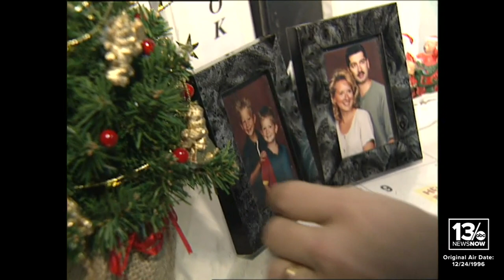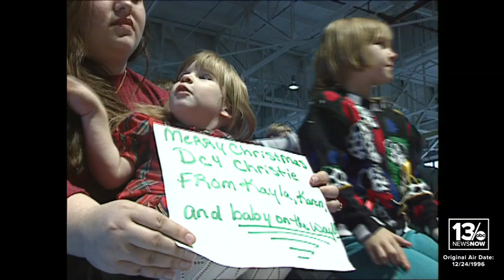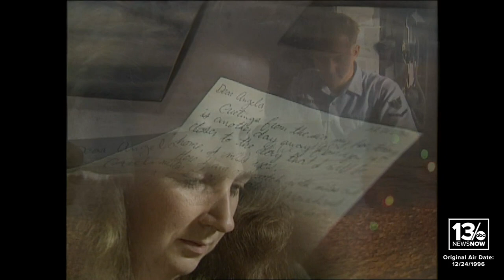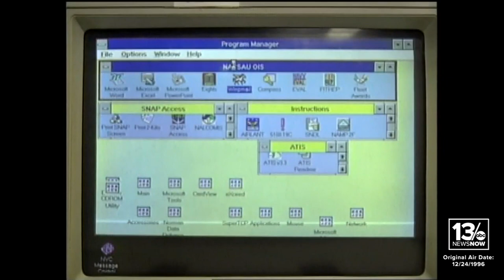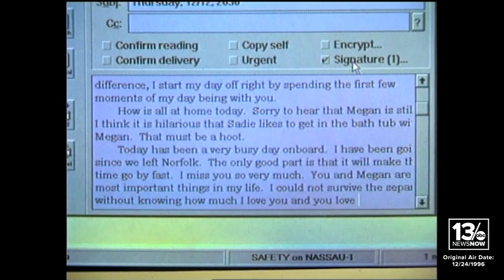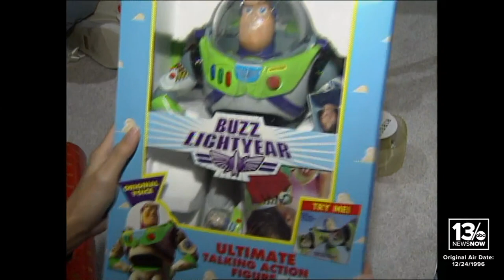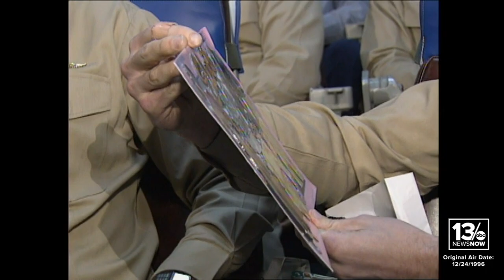A Navy Christmas: 1996 holiday special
Holiday Salute first aired in 1986, where it was originally titled A Navy Christmas. The show has spanned seminal events in the late 20th and early 21st centuries, including the Cold War, Operation Desert Storm, the Bosnia and Kosovo wars, 9/11, Operation Enduring Freedom, Operation Iraqi Freedom, and Operation Inherent Resolve.

The show has encompassed the administrations of six commanders-in-chief: Presidents Ronald Reagan, George H.W. Bush, Bill Clinton, George W. Bush, Barack Obama, and Donald Trump. It tells the stories of our military members on the front lines and the families that wait for them back home in Hampton Roads.